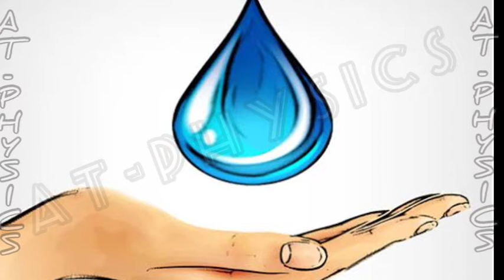CAPETOWN main pani khatm/ Day Zero ?/ क्या पानी खत्म हो जाएगा/By Ajay Pandey